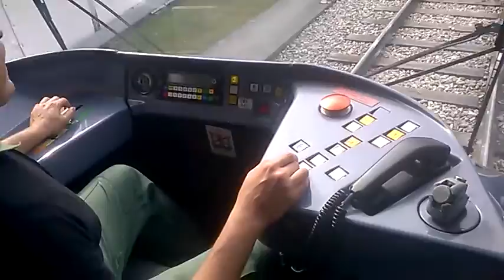Balade en GEC-Alsthom TFS dans les ateliers de Bobigny (93) pendant les JEP 2016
Ateliers de Maintenance M5 T1 au PCL T1 pendant les Journées Européennes du Patrimoine 2016